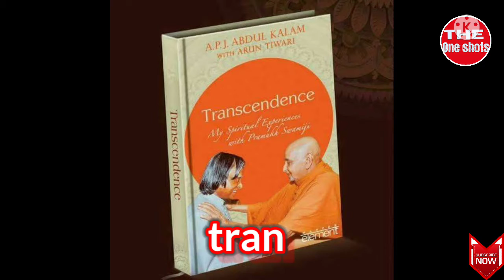biography of APJ Abdul Kalam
biography#APJ Abdul Kalam